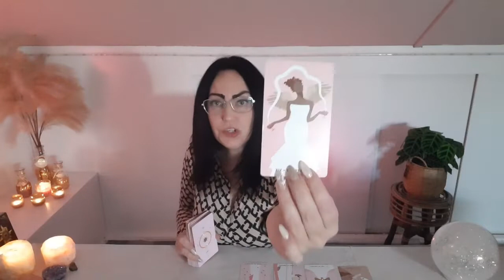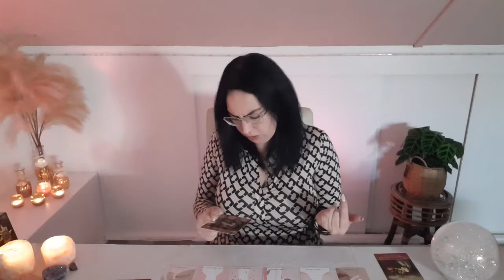❤Schorpioen Liefdes Reading November-IEMAND HEEFT ROMANTISCHE GEVOELENS VOOR JE🥰😍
Lieve mensen 🌹

Ben je nog niet geabonneerd? Meld je dan aan! Ook de mensen die al geabonneerd zijn maken nog steeds kans op het deck of een persoonlijke reading! laat wel weten onder de video's wat je graag wilt ;)

Tijdstamps

Mocht je me willen volgen op Facebook of een prive bericht sturen 💬

Voor boekingen of vragen mail dan naar💌

Liefs Angelique 💜

Trefwoorden.